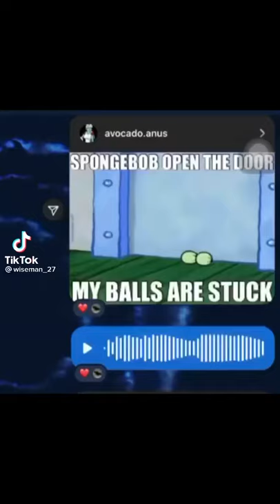spongebob open the door